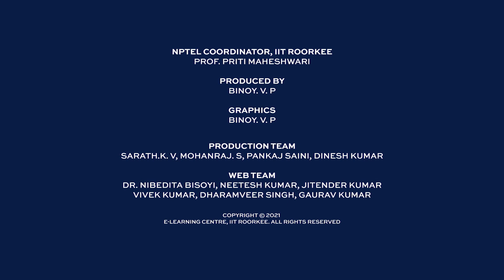Promo for course Advanced Atmospheric Physics by Prof. MV Sunil Krishna, IIT Roorkee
This course attempts to impart knowledge on advanced aspects of atmospheric and space physics. Starting with the basics of inertial and non-inertial forces and various dynamical phenomenon it leads to understanding various important aspects such as atmospheric waves and instabilities. The second half of the course is devoted to the understanding of various
phenomenon related to ionosphere, the coupling between solar energy and magnetosphere, single particle motion in a variety of electric and magnetic fields, formation of earth’s radiation belts etc. This course can be an extension to the earlier NPTEL course: Introduction to atmospheric and space sciences.